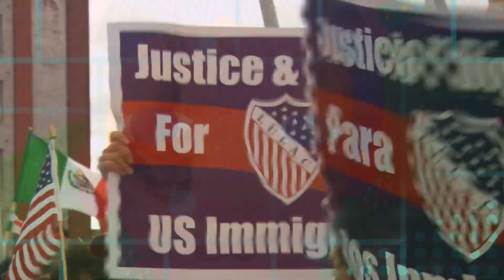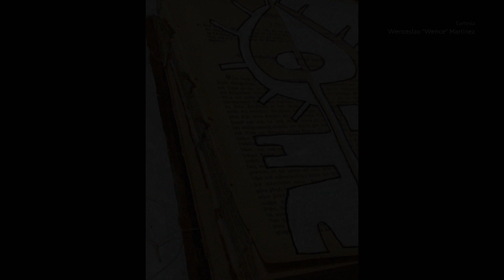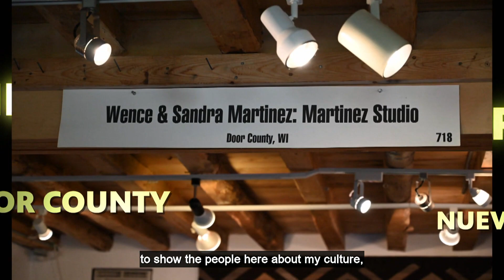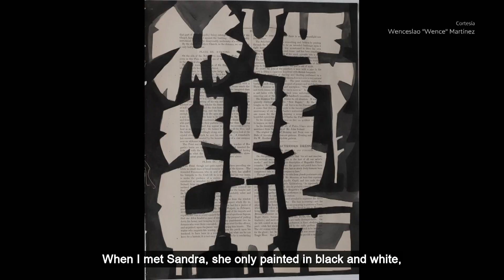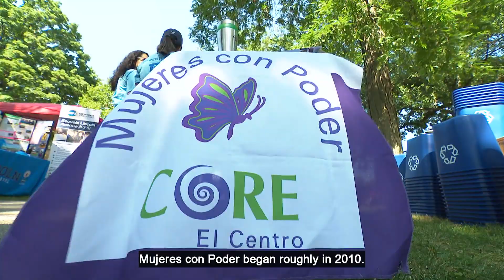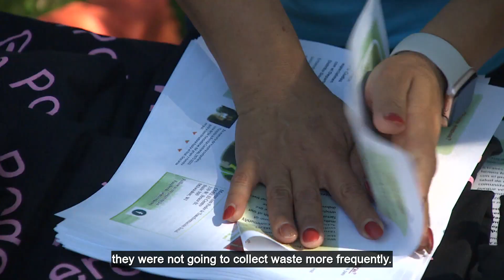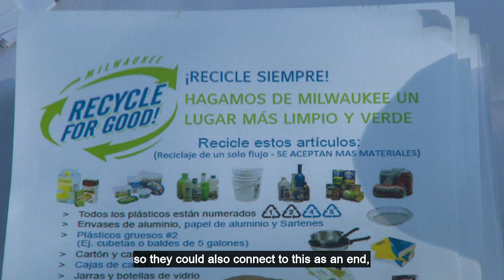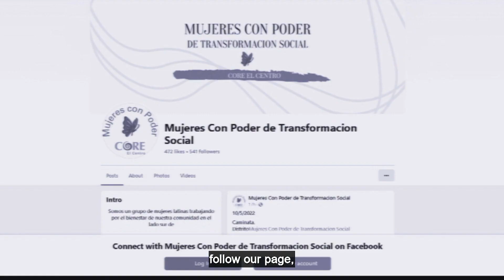Adelante | Program | ADEL02401HDBA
Artists Wence and Sandra Martinez share a history of more than 27 years in which they founded "Martinez Studio", a gallery in Door County, Wisconsin, and the most recent in Santa Fe, Nuevo Mexico. The paintings and textiles of both artists reside in the permanent collections of several important museums.

A group of Latino women, Mujeres con Poder, are leading a neighborhood transformation through education, defense, and the construction of relations. In 2012 women with the power of social transformation, an initiative of Core El Centro started with the approach of addressing the causes of obesity in the Latino Community, Also worked at the county recycling center offering tours in Spanish. Currently, they are building better relationships between services of the city and the police officers in the south side neighborhoods.

The next American Dream segment feature:

Only 3% of Hispanic people in the US know the gender-inclusive term Latinx according to the Pew Research Center. Mariano Avila interviews an Argentine expert about the way that inclusive language is used in her country--as it is catching on in other parts of Latin America.